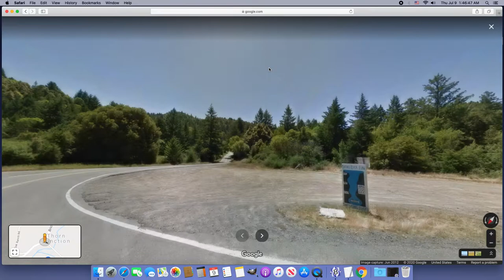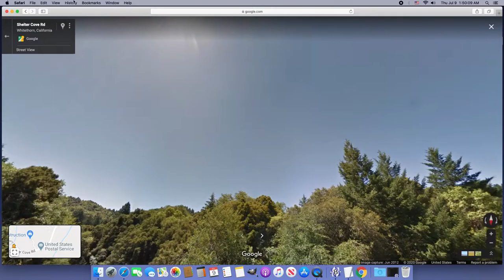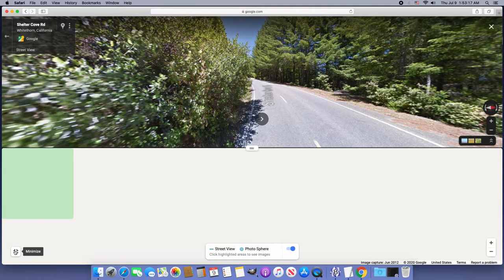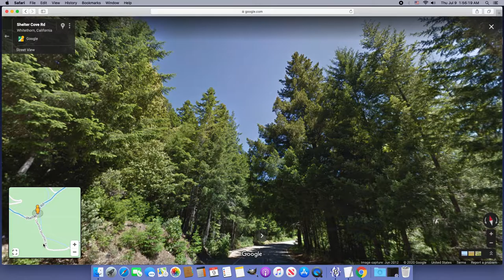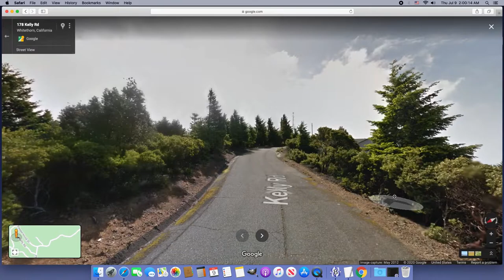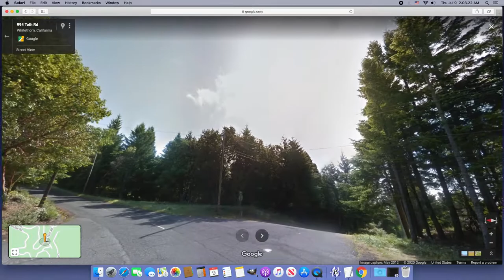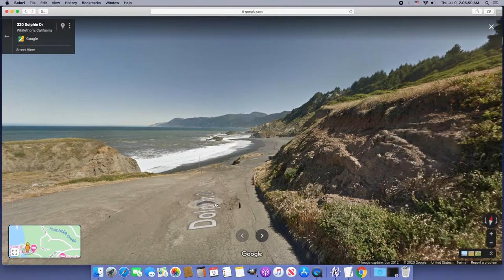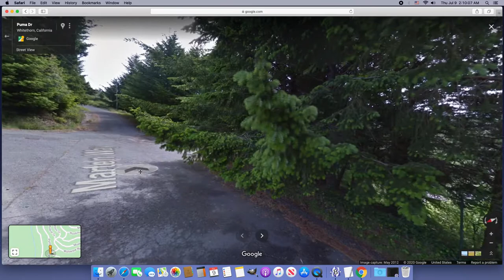Whitethorn, California (screen capture)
I keep dreaming of this name "Whitethorn." Whitethorn, California is in the area known as the Lost Coast. It's near places like Briceland and Pepperwood. Much of the Lost Coast is distinctive in that the land rises up to a high elevation pretty drastically at the coastline. That's why you get sneaks of spectacular views. Whitethorn was, I've been told, an old moonshining town, and a place where stolen cars were refurbished. It's also the old cannabis growing area of NW California. There are a lot of google glyphs showing up along the road accessible by streetview suggesting to me involvement in human trafficking, directed energy weapons attacks, and murders. The way "whitethorn" appeared in my dreams suggests a link to police and to implants, maybe heart implants.